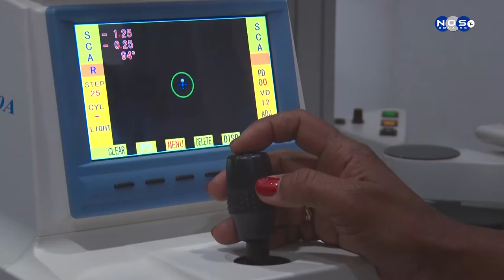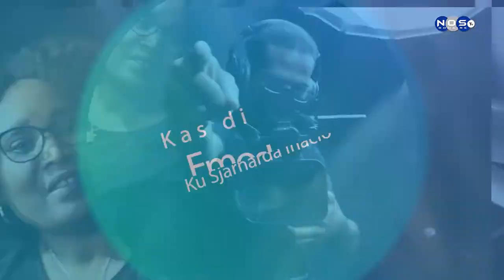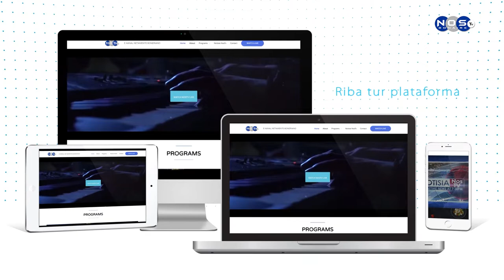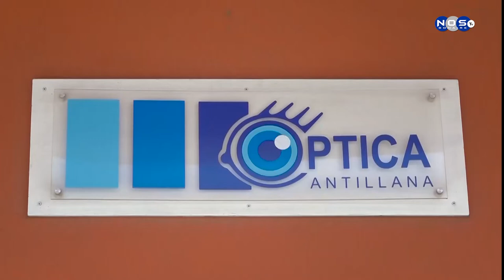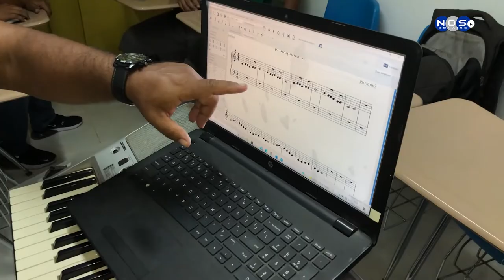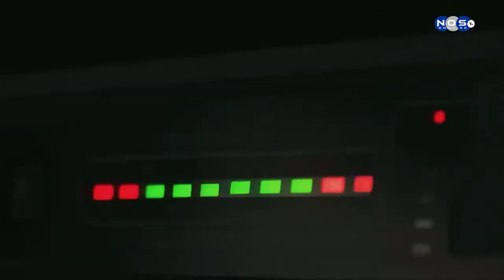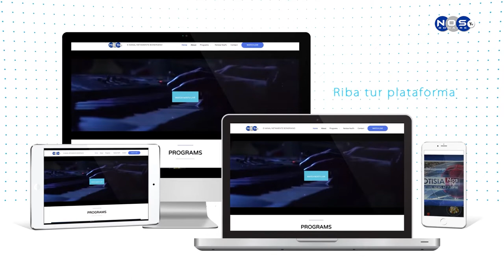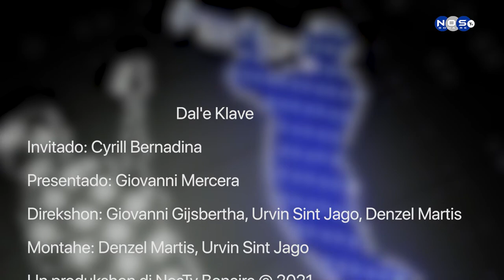Dal'e Klave Episodio 62 - Cyrill Bernadina